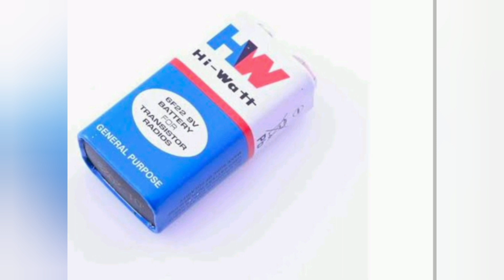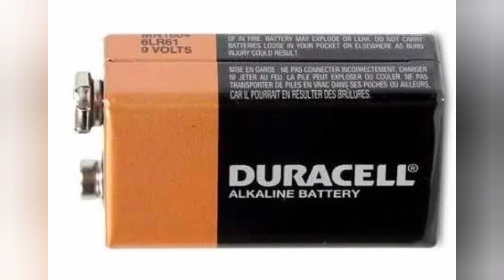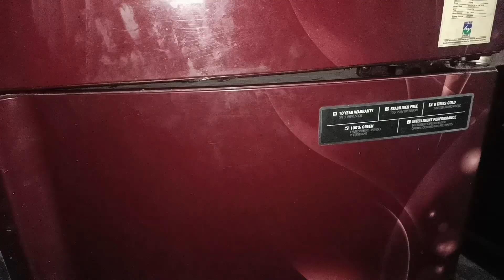DC motor check karne ka DC motor ko check kaise karen is video mein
TK2 HELP DESK my app       please download

1)AC service all type
2)HVAC service all type
3)Refrigerator service all type
4)Sweet counter service all
5)D fridge  service all type
6)Cold room service all type
7)RO service all type
8)Washing machine service
9)Home chimni servise all